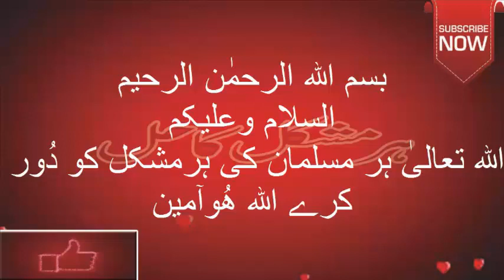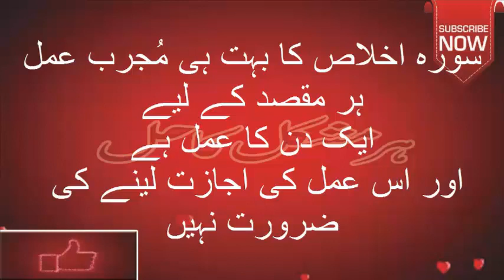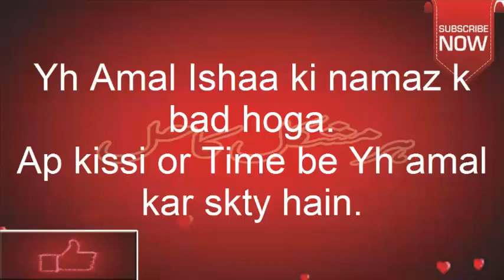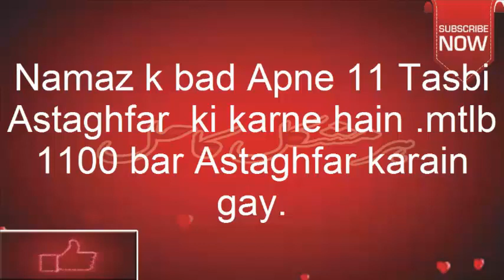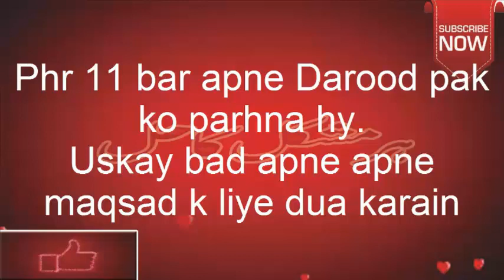Surah Ikhlas ka Wazifa Har Masle k Hal k liye Har Hajat k liye Har Pareshani k liye Inshaa Allah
Assalamu Alaikum.
Allah Tala apki har Mushkil
har parshani ko Asani mein
badal dh ameen,Apki har
Mushkil ko dor kar dh ameen.Ap
be Humain apni dua mein yaad
rekha karain ,Shukria.
Mre Channel par jtni be Video
majood hain unsub ko ap Ajazt
leay binna kar skty hain
.Ajazat naa lia
karain.Shukria.
Allah Tala nae Chaha tu in
Wazifa say Allah k Naam k
Zikar say Inshaa Allah Tala
apki har hajat pori hogi Har
mushkil har parshani dor hogi.
Video Achi lgi tu like or
Share Zaror kar dia karain
Shukria.